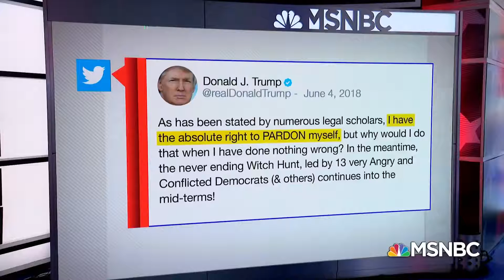This Is Not How Pardons Should Be Used MSNBC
If you need Food A ide (food stimulus) for children 18 and under, the Summer Food Service Program has been extended through Dec 31:
Map: fns.usda.gov/summerfoodrocks
Text: "Summer Meals" to 97779